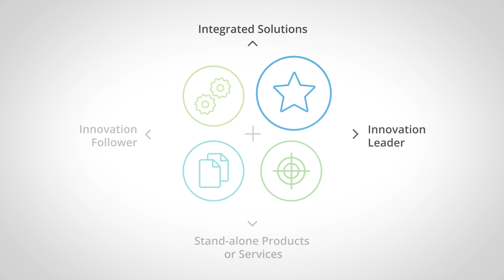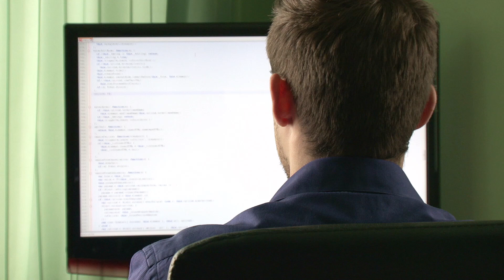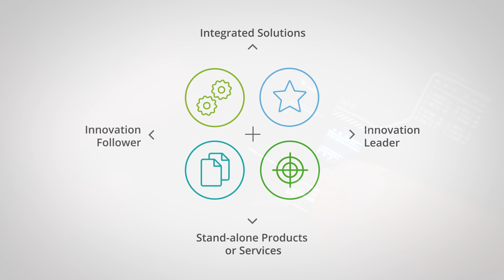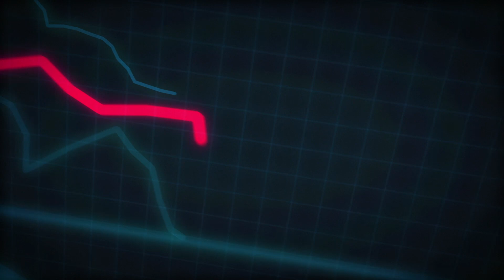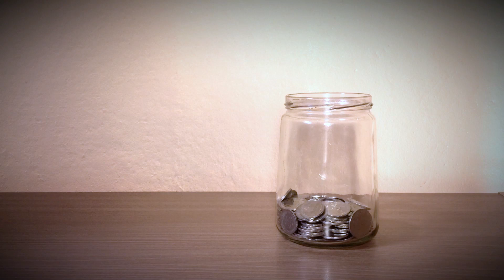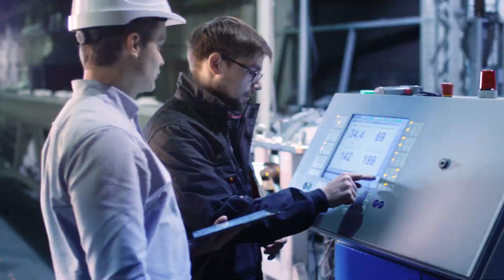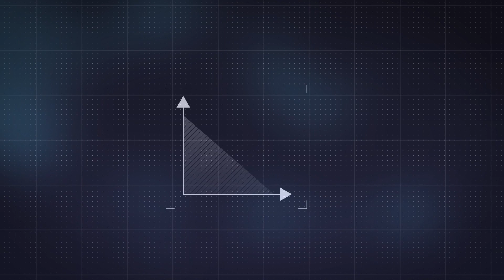Digital Transformation: Future Scenarios 2030 | Deloitte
Digital transformation will bring comprehensive changes for companies. How will Germany look like in 2030 and how competitive will german companies be in the future? Deloitte's experts have developed four future scenarios that take a holistic view of the many influencing factors and their complex interactions and highlight the opportunities and risks for german companies.

Die Digitale Transformation wird für Unternehmen weitreichende und umfassende Veränderungen mit sich bringen. Wie wird der Standort Deutschland im Jahr 2030 aussehen und wie konkurrenzfähig werden deutsche Unternehmen in Zukunft sein? Die Experten von Deloitte haben vier Zukunftsszenarien entwickelt, die in einer ganzheitlichen Betrachtung die vielen Einflussfaktoren und ihre komplexen Wechselwirkungen einbeziehen und die Chancen und Risiken für deutsche Unternehmen aufzeigen.